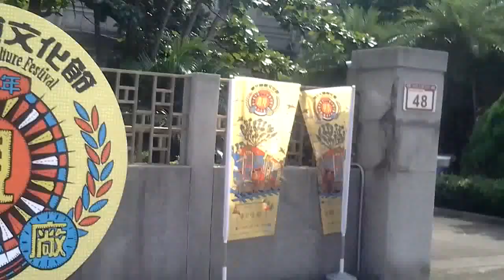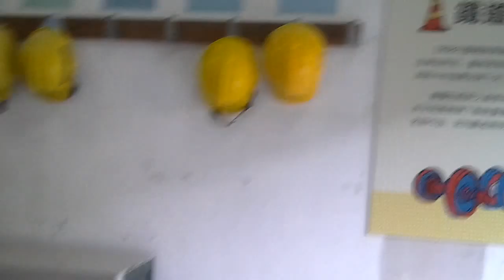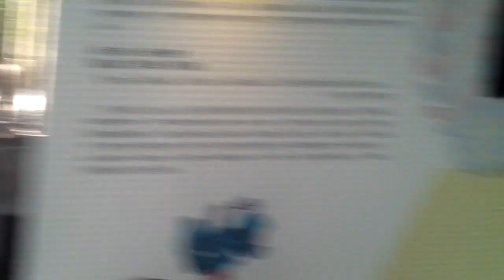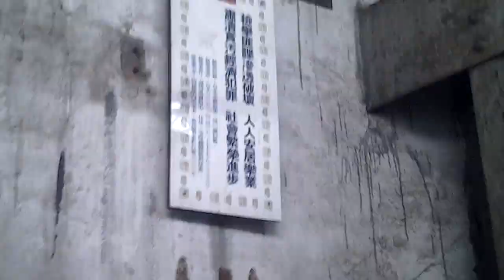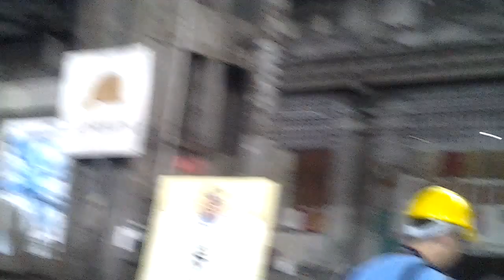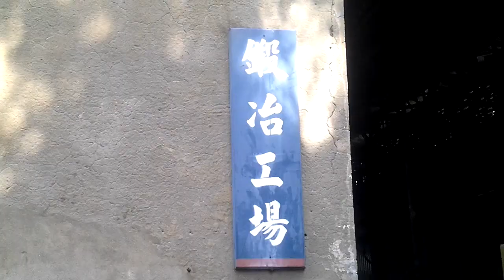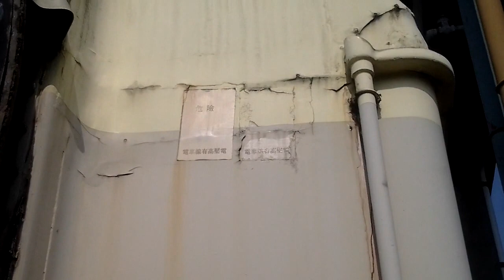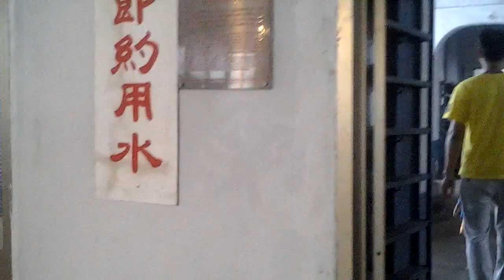9/26 台鐵台北機廠參觀 台湾鉄道台北工場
台鐵台北機廠因應台鐵文化節活動開放
展示文物與裝置藝術,另有多輛EMU100,S300,S400型廢車於其中,

此外保存方式備受爭議,